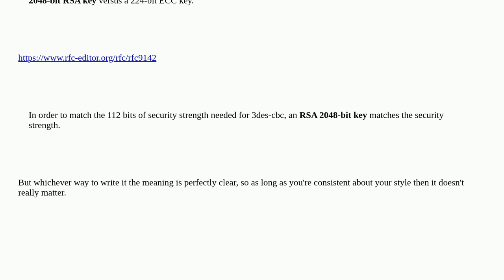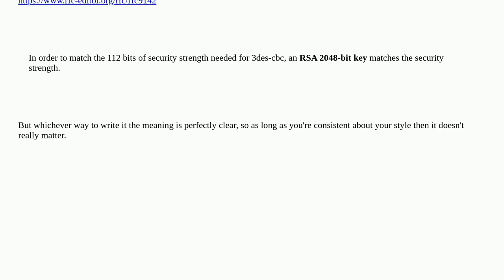Security: When referring to key types and lengths, is there a correct order to stating the type a...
When referring to key types and lengths, is there a correct order to stating the type and length?

A special thanks goes out to the awesome community

  documentation